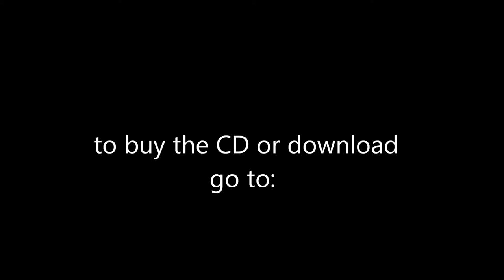Willie McGee by Ryan Spearman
Willie McGee by Ryan Spearman.  A tribute to the baseball great based on the folk song, Daisy Dean. From Spearman's album, Get Along Home.